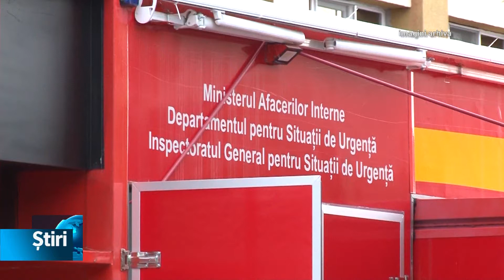52 de cazuri noi de infectare cu sars cov 2